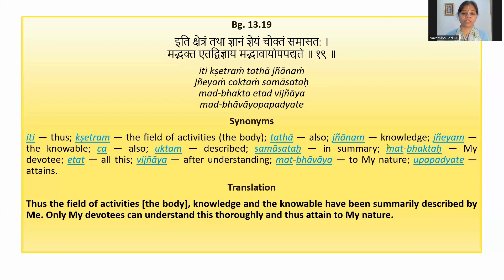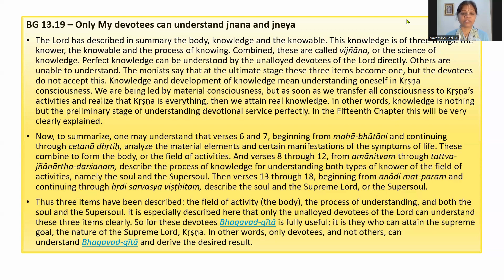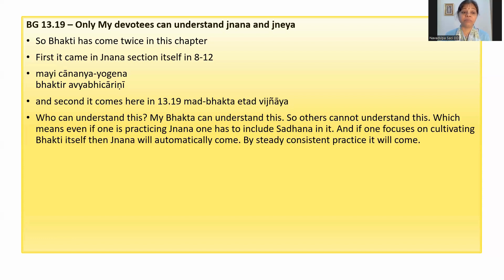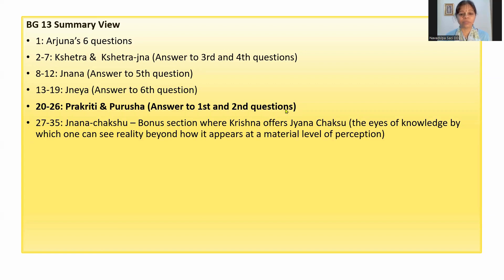Only my devotees can understand Jnana and Jneya | BG 13.19 | By HG Navadvipa Saci D